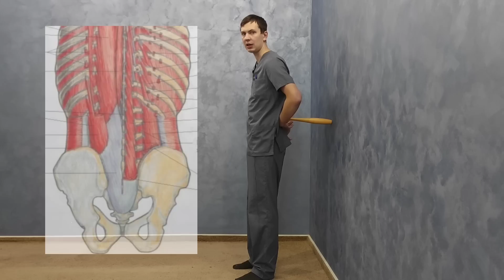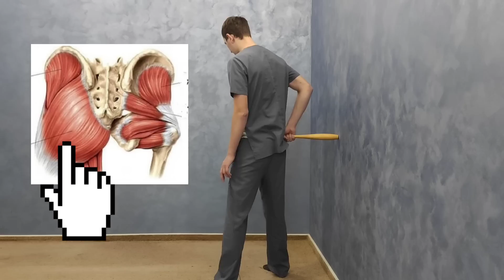Самомассаж поясницы и таза - При грыже, остеохондрозе, хронической боли, защемление и коксартрозе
Самомассаж напряжённой поясницы и мышц таза.

Полезно при грыже, протрузии, остеохондрозе, боли хронической в поясничном отделе позвоночника. А также при защемление седалищного нерва (ишиас) и коксартрозе начальной степени.

Выполнять курсом 1-2 раза в день / 10-14 дней.
Лучше делать в сочетании с гимнастикой.

ВНИМАНИЕ! Не выполнять в острый период болезни. Не надо делать, когда сильно болит и имеется отек тканей. Комплекс выполняется в период ремиссии!!!

Перед применением обязательно проконсультируйтесь с вашим лечащим врачом. Имеются противопоказания, например опухоль и остеопороз!!!